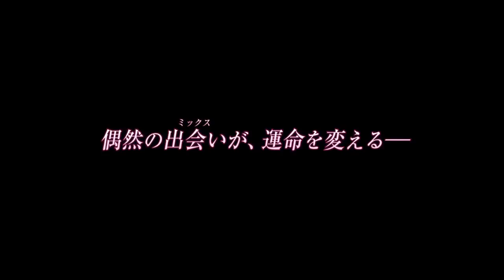映画『ミックス。』予告編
2017年10月21日全国東宝系にてロードショー
Japanese movie MIX trailer.
今や日本のみならず世界中が注目する脚本家・古沢良太。ドラマ「リーガルハイ」（2012年・2013年／CX）シリーズでは破天荒な拝金主義の弁護士が織りなす法廷劇。ドラマ「デート～恋とはどんなものかしら～」（2015年／CX）では、恋愛不適合な二人の微笑ましい恋愛模様。そして映画『エイプリルフールズ』（2015年）では嘘から始まる様々な愛を描いたスラップスティックコメディ（ドタバタコメディ）と、様々なテイストの作品を手掛けております。
そんな彼の待望の映画最新作はロマンティックコメディ！そして舞台はなんと“卓球”！！
不器用でどこか欠点だらけの登場人物たちが、卓球の男女混合ダブルス（＝ミックス）を通じて小さな“奇跡”を起こす、恋と人生の再生物語です。「ラブ」「スポーツ」「コメディ」という3つのジャンルを、古沢良太と、「リーガルハイ」「デート」シリーズを手掛けた石川淳一監督が、至極のエンターテインメント『ミックス。』として描き出しました。

この映画化にあたり、恋と仕事に破れた元天才卓球少女・主人公の富田多満子を演じるのは、2016年10月クールのドラマ「逃げるは恥だが役に立つ」（TBS）で最高視聴率20.8％、総合視聴率は驚異の33.1%を記録するなど、社会現象となった大ヒット作品で主演を務めた新垣結衣。昨年末の第67回NHK紅白歌合戦では審査員として出演するなど、まさに“国民的女優”として大活躍を続ける彼女が、「逃げ恥」後初となる主演映画に満を持して挑みます。
そしてもう一人の主役、元プロボクサーで日本ランカーだったものの夢破れ、家族にも見放された萩原久役には、『64 &#8211;ロクヨン-』（2016年）、『殿、利息でござる！』（2016年）など話題作への出演が絶えない実力派俳優・瑛太。
さらに、広末涼子、遠藤憲一、瀬戸康史、永野芽郁、蒼井優、吉田鋼太郎、生瀬勝久、斎藤司（トレンディエンジェル）、真木よう子、小日向文世ら、古沢作品ならではの超豪華・実力派キャストが集結しました！

この秋、最高の笑いと感動、そして観る者を思わずキュンとさせる切ない恋を“ミックス”した、極上のエンターテインメントが誕生します。

【ストーリー】
母のスパルタ教育により、かつて“天才卓球少女”として将来を期待された２８歳独身・多満子（新垣結衣）。母の死後、普通に青春を過ごし、普通に就職する平凡な日々を送っていたが、会社の卓球部のイケメンエース・江島（瀬戸康史）に告白され付き合うことに。ついにバラ色の人生が！と思った矢先、新入社員の美人卓球選手・愛莉（永野芽郁）に江島を寝取られてしまう。人生のどん底に落ち、逃げるように田舎に戻った多満子だったが、亡き母が経営していた卓球クラブは赤字に陥り、自分の青春を捧げた活気のある練習風景はそこにはなかった。クラブの部員も、暇を持て余した元ヤンキーのセレブ妻、試合になるといつも腹痛で不戦敗になる農家の夫婦、オタクの引きこもり高校生、さらにケガで引退した元日本ランカーのプロボクサーながら、妻の上司を不倫相手と勘違いして暴力事件を起こし、妻と娘に見捨てられた新入部員の萩原（瑛太）など、全く期待が持てない面々だった。しかし、江島と愛莉の幸せそうな姿を見た多満子は、クラブ再建と打倒江島・愛莉ペアを目標に、全日本卓球選手権の男女混合ダブルス（ミックス）部門への出場を決意。部員たちは戸惑いながらも、大会へ向け猛練習を開始する。多満子は萩原とペアを組むものの、全く反りが合わずケンカばかり。しかし、そんな二人の関係にも、やがて変化が訪れていく―。
果たして、フラワー卓球クラブは奇跡の全日本選手権出場を叶えることができるのか？
そして、がけっぷち女子・多満子の恋の行方は！？

【クレジット】
新垣結衣　瑛太
広末涼子　瀬戸康史　永野芽郁　佐野勇斗　森崎博之／ 蒼井 優
山口紗弥加　中村アン　久間田琳加　神尾 佑　平山祐介　斎藤 司（トレンディエンジェル）
佐野ひなこ　鈴木 福　谷 花音　平澤宏々路　関 太(タイムマシーン3号)
真木よう子 ／吉田鋼太郎　池上季実子　松尾 諭　生瀬勝久／
田中美佐子　遠藤憲一　小日向文世
監督：石川淳一
脚本：古沢良太
主題歌：SHISHAMO「ほら、笑ってる（movie ver.）」
 （GOOD CREATORS RECORDS / ユニバーサル シグマ）